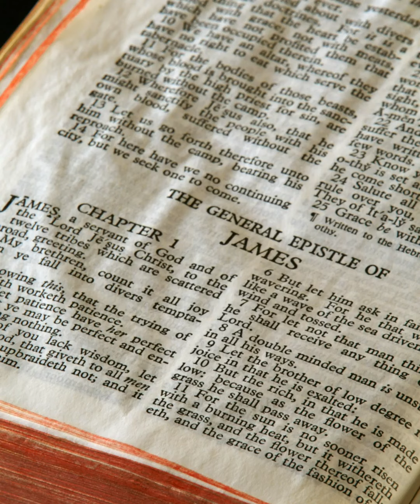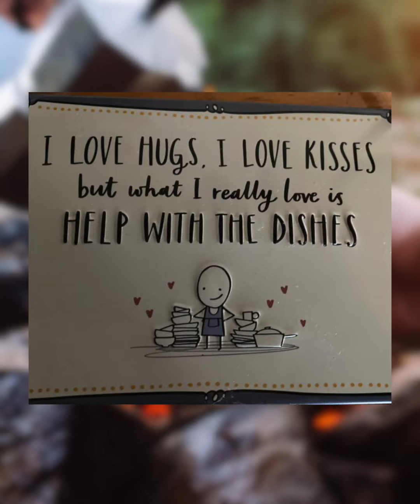Thought For The Day, 5 February 2023, Angus Buchan